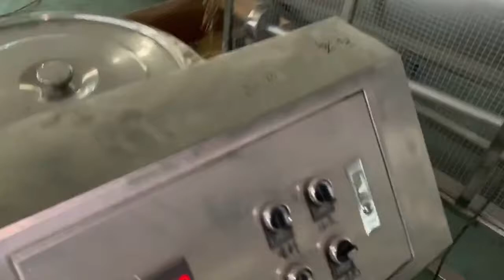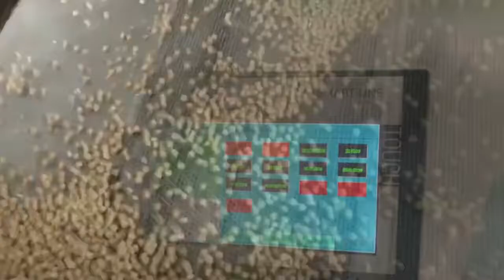Fish Feed Extruding Line used to make floating fish feed